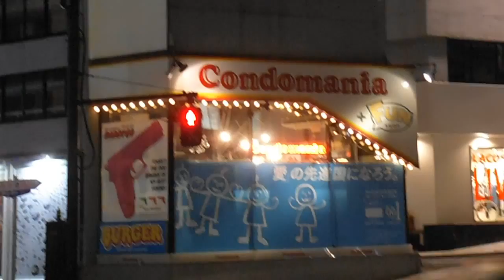DSCF2814LIUB世界自閉症啓発デー20150402コンドマニア表参道